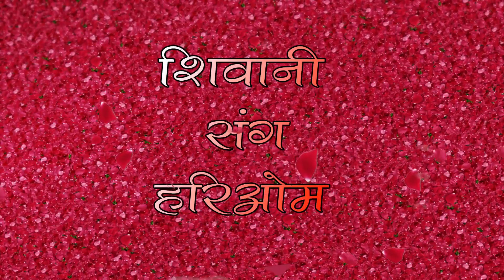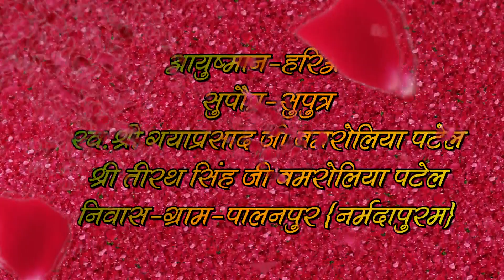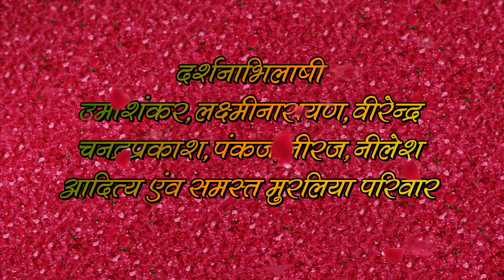शिवानी संग हरिओम 28/04/2024 शादी वीडियो टाईटल ग्राम बरखेड़ी दोराहा सीहोर